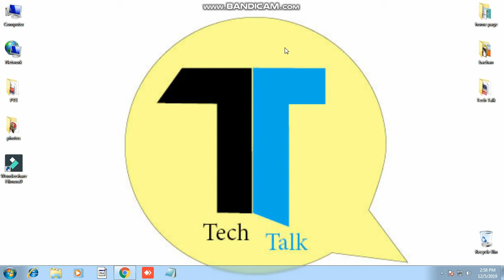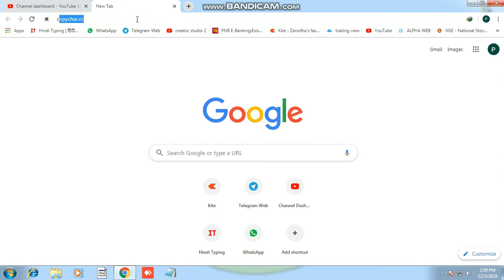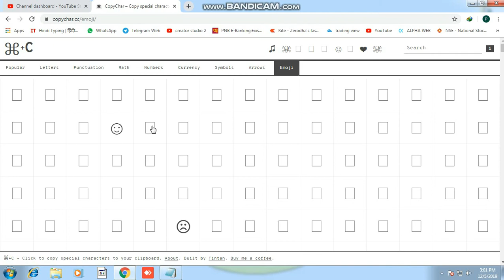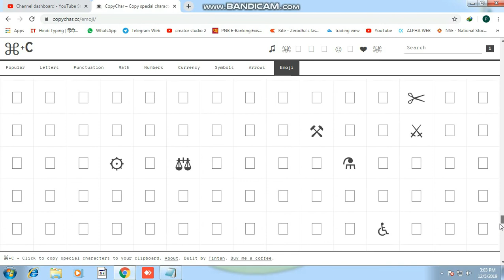HOW TO APPLY EMOJIS AND SYMBOLS IN PC AND LAPTOP || PC और LAPTOP मे EMOJIS कैसे डाले || SIMPLY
HELLO ALL DEAR FRIENDS,
THIS IS THE TECH RELATED CHANNEL, IN THIS PARTICULAR CHANNEL YOU WILL FIND ALL TECH SUPPORT REGARDING,
WE WILL TRY TO PROVIDE YOU ALL UP TO DATE INFORMATION WITH ACCURATE INFORMATION,
IN OUR PARTICULAR CHANNEL YOU ALL PEOPLE FIND THE QUALITY INFORMATION,

PUBLISHED BY: TECH & TALKS